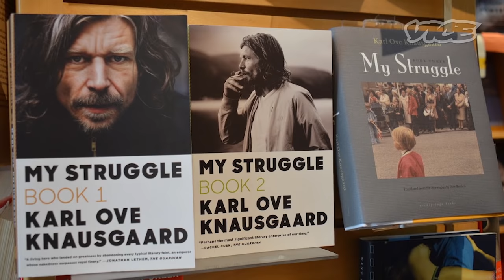VICE Meets 'My Struggle' Author Karl Ove Knausgaard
Karl-Ove Knausgaard is an unlikely literary celebrity. The Norwegian novelist is the author of the bestselling, six-volume novelized memoir My Struggle—Min Kamp in Norwegian, a title deliberately borrowed from Adolf Hitler’s autobiography Mein Kampf. As Knausgaard readily acknowledges, they are books without much of a plot, where quotidian events are described with exacting—and sometimes exhausting—detail. In Norway, a country of 5 million people, My Struggle has sold 450,000 copies. English-language critics regularly compare him to Proust, and await the translation of each new volume with child-like anticipation. We met Karl-Ove in New York, days before the release of My Struggle: Book Four.